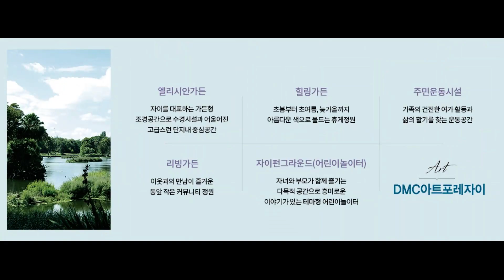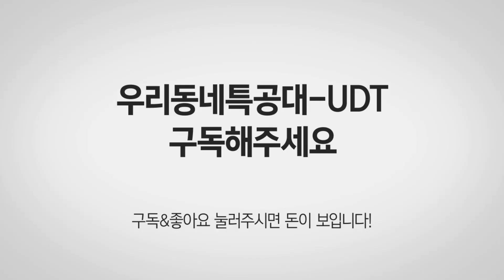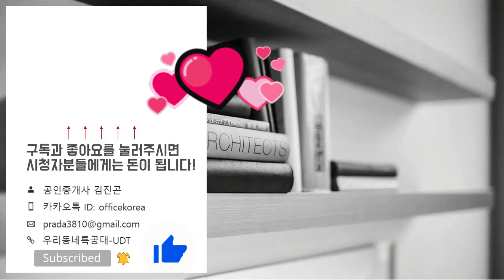DMC 아트포레자이 59A 84B 타입별 모델하우스 영상&타입별분양가&분양정보 한번에 보기/내집마련/서울분양아파트/역세권아파트/분양아파트/숲세권아파트/신혼부부아파트/돈되는아파트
59A타입 01:37
84B타입 06:40
위    치: 서울시 은평구 수색동 189번지
규    모: 지하3층~지상22층 8개동 총 672세대
입주일: 2023년 2월
타    입: 59㎡. 73㎡A/B/C. 84㎡A/B
교    통: 경의중앙선 수색역 / 6호선 디지털미디어시티역
학    군: 수색초. 증산중. 상암고
*DMC 아트포레자이 분양일정*
특별공급: 2020년 8월 13일(목)
일반1순위(서울 2년 이상 거주자): 2020년 8월 14일(금)
일반1순위(서울 2년 미만,인천,경기도): 2020년 8월 18일(화)
일반2순위: 2020년 8월 19일(수)
당첨자 발표일: 2020년 8월 26일(수)
당첨자 서류제출일: 2020년 8월 27일(목)~9월 04일(금)
당첨자 계약체결일: 2020년 9월 07일(월)~11일(금)
*DMC 아트포레자이 분양가*
59타입
1층: 45,700 만원
2층: 46,700 만원
3층: 47,700 만원
4층: 48,700 만원
5층: 49,700 만원
6층~10층: 50,700 만원
11층~15층: 51,700 만원
16층~20층: 52,700 만원

73A타입
1층: 55,000 만원
2층: 56,300 만원
3층: 57,600 만원
4층: 58,900 만원
5층: 60,200 만원
6층~10층: 61,500 만원
11층: 62,800 만원

73B타입
3층: 57,700 만원
4층: 59,000 만원
5층: 60,300 만원
6층~10층: 61,600 만원
11층~15층: 63,000 만원

73C타입
1층: 52,500 만원
2층: 53,800 만원
3층: 55,100 만원
4층: 56,400 만원
5층: 57,700 만원
6층~10층: 59,000 만원
11층~15층: 60,300 만원

84A타입
1층: 63,700 만원
2층: 65,100 만원
3층: 66,500 만원
4층: 67,900 만원
5층: 69,300 만원
6층~7층: 70,700 만원

84B타입
1층: 60,500 만원
2층: 61,900 만원
3층: 63,300 만원
4층: 64,700 만원
5층: 66,100 만원
6층: 67,500 만원